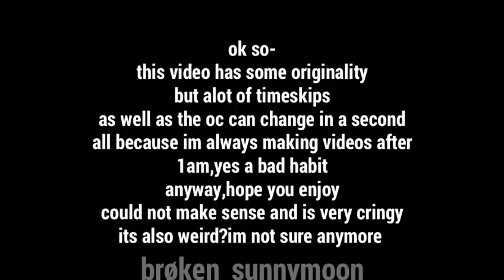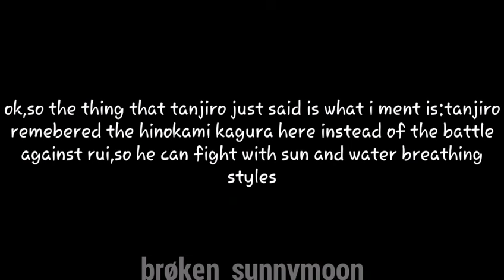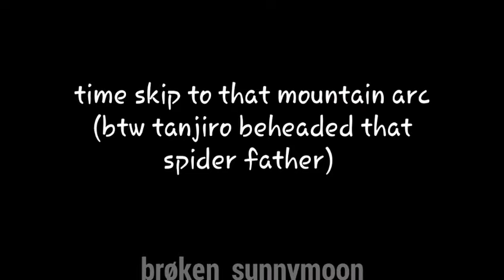If tanjiro was born with the mark||AU||slightly original||KNY||1/?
Meh
Idk
I lost my kny ocs
Itll take time to remake those dudes